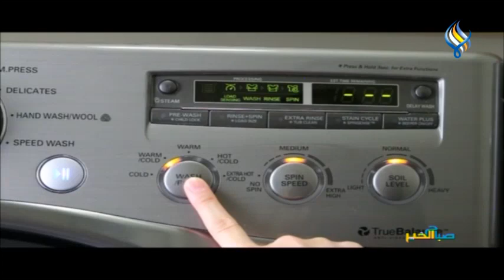متى يجب غسل بنطال الجينز وكيف؟